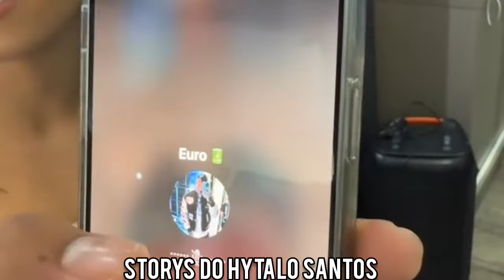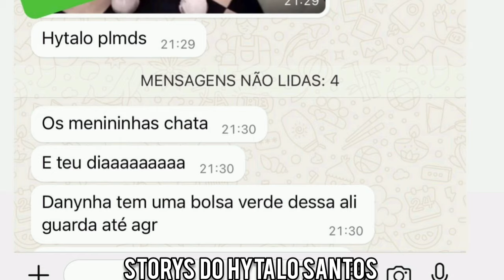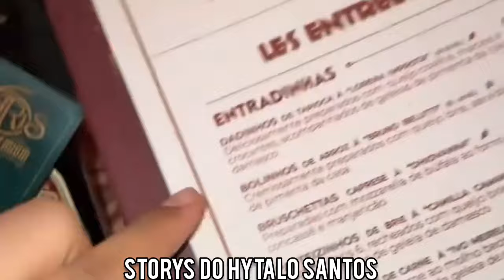🔥 HYTALO SANTOS LEVA KAMYLINHA E DANINHA NA PADRA E NA GUCCI | EURO TAMBÉM VAI PRA O CHILE | GABB MC